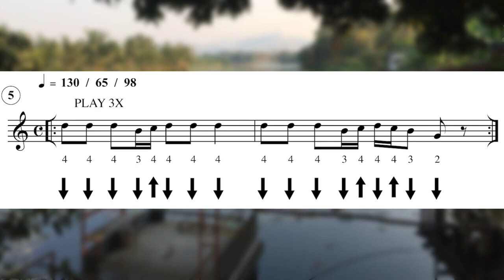Sonny Terry Classic Harmonica Rhythm for Beginners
Sonny Terry Classic Harmonica Rhythm for Beginners. In this video, I'm teaching you how to play the Sonny Terry classic rhythm. This rhythm is perfect for beginners who want to learn how to play the Harmonica.

If you're new to the Harmonica, this is the rhythm for you! Sonny Terry's classic rhythm is easy to learn, and will help you develop your Harmonica skills quickly. Check out this video to learn how to play the Sonny Terry classic rhythm and start playing the Harmonica today!

I am part of the global harmonica community. I guess being interested and involved in the harmonica community over many years has lead me to be elected as Vice-President of HarmonicaUK, and that's quite an honour - the President is Paul Jones from the Manfreds/The Blues Band

If you love harmonica lessons but don’t love me try Joe Filisko, David Barrett, Tomlin Leckie, Liam Ward, Adam Gussow, Ronnie Shellist and there are others!

When I heard Elwood Blues playing blues harp in the Blues Brothers film from the 80s, I couldn't get over the crazy sound of the harmonica. I watched the film over and over - even watched it last night! Had to get me a harmonica...

Seeing Paul Lamb playing the Station Tavern in London was the final straw - I started having lessons from him and became a Sonny Terry nut. From there Little Walter, Big Walter and gradually found out about all the greats.

Brendan Power introduced me to other players such as Charlie McCoy, JJ Milteau, Howard Levy and then I was hooked !

I started teaching professionally in 1995 while studying how to teach and began running workshops in London inherited from Brendan Power as he was joining Riverdance. The first lesson in school I taught in was Dulwich College in London and then in Bristol.

I've had the luck to study personally with Howard Levy (one week residential), Paul Lamb, Brendan Power, Joe Filisko, Richard Sleigh, Carlos del Junco, Sonny Terry (recorded lesson) and in workshops with Charlie McCoy, Lee Oskar, Steve Baker, Keith Dunn, Rick Estrin, Rick Epping, Adam Gussow amongst lots others - and thanks to all of them for the help which I now pass on to other students.

Performance wise, I have played in many blues bands, and different musical groups as well as performing solo and on cruise ships. I've played on the same bill as Larry Adler in 2000, jammed in concert with Jools Holland and had a long, hilarious and fascinating lunch with Billy Connolly showing him some harmonica techniques he wanted to know about.

Types of music to play to play on the harmonica: Blues, jazz, country, rock, bluegrass, folk, funk, classical, rock, hiphop, rnb, r and b, reggae, r'n'b
Makers: hohner, seydel, suzuki ,hering, sonnyboysmusicstore.co.uk
Models: Marine band, crossharp proharp crossover, big river, marine band deluxe, special twenty, special 20, pro-master, blues bender, golden melody, mostly Richter tuned.

✅Want to learn harmonica? Got a few minutes a day?